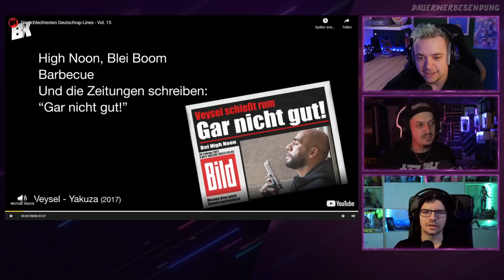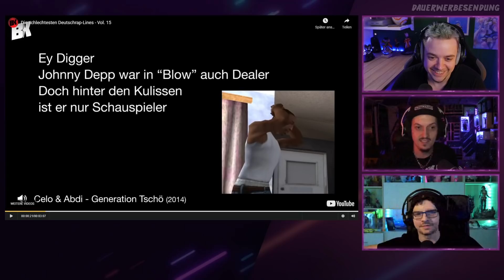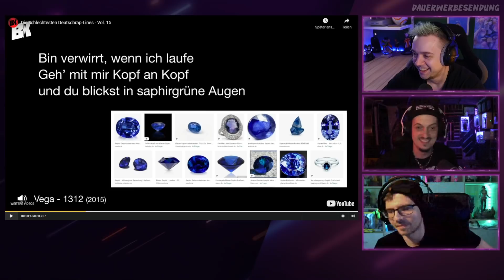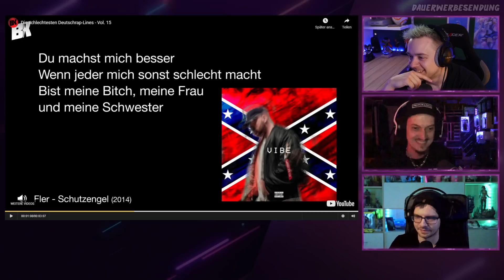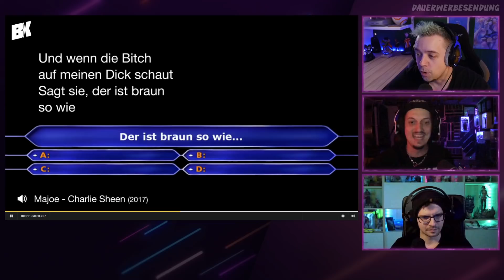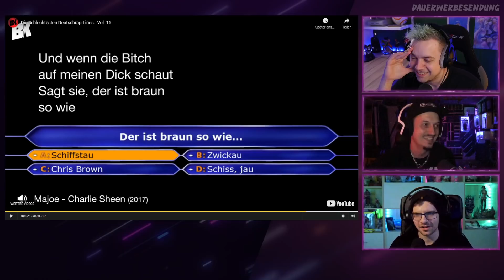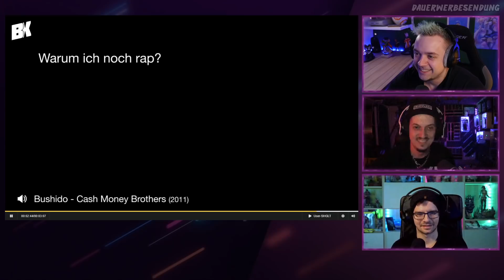GAR NICHT GUT! Die schlechtesten Deutschrap-Lines - Vol. 15 [React]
Heute sind wir wieder lyrisch unterwegs. Wir wandern auf den Spuren von Goethe, Rilke und den Anderen. Wir genießen Die schlechtesten Deutschrap-Lines - Vol. 15. Viel Spaß!

🎙️*Shure MV7 USB